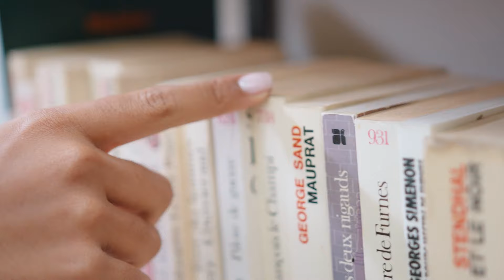🧠🔬Opinión sobre psicología científica – La verdad revelada - Aprender a investigar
En este video respondo la pregunta de uno de los suscriptores del canal quien me preguntó qué opinaban de la psicología científica. En resumen, pienso que cualquier esfuerzo por mejorar la veracidad de nuestras afirmaciones es bien visto. También advierto de cuidarnos de creer en prácticas pseudocientíficas.

Escríbeme en los comentarios cuál es tu opinión sobre la psicología científica.

💛Hecho con cariño para ti por:💛
Profesor: Juan Diego Mejía Henao
Medellín, Colombia